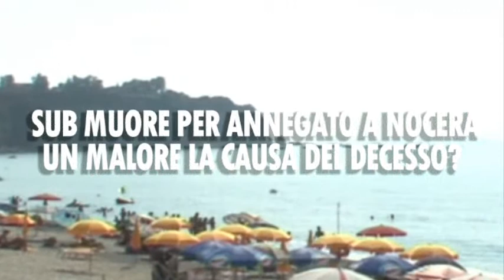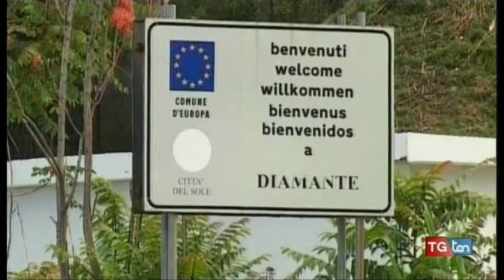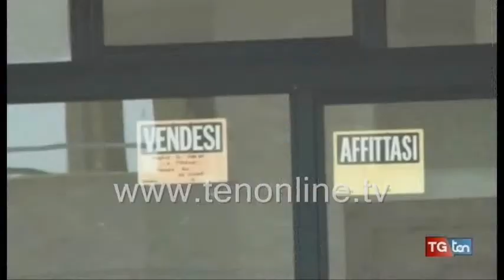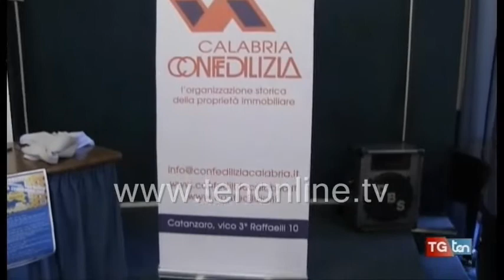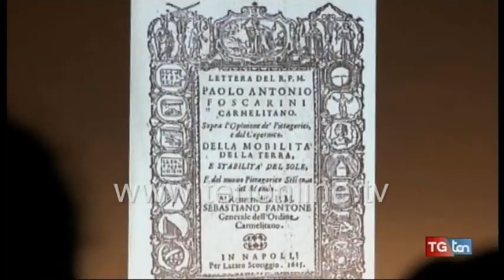TG ten 29 agosto 2017